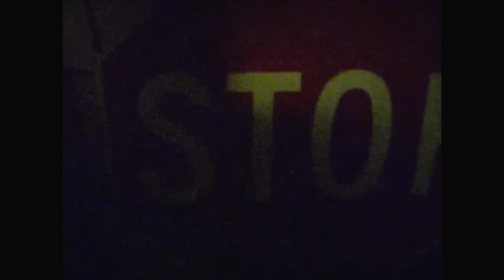Allah-Las - Calico Review - Studio Footage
Calico Review out 09/09/16 LP/CD/DIG via Mexican Summer (US)

Footage by Tony Accosta
Edited by Laura-Lynn Petrick